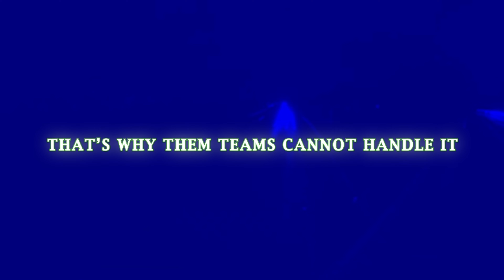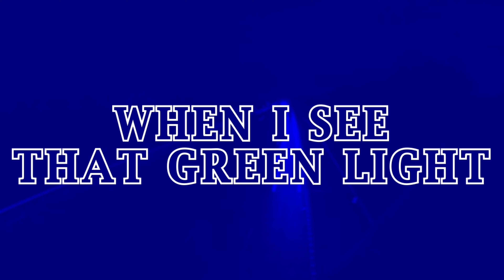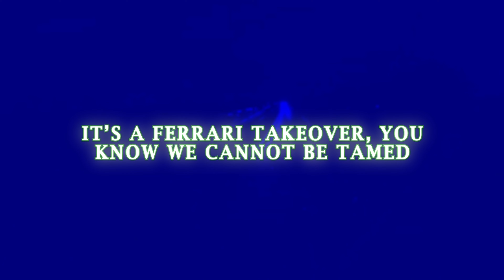UNIVERSAL ATHLETICS FERRARI 2023-2024